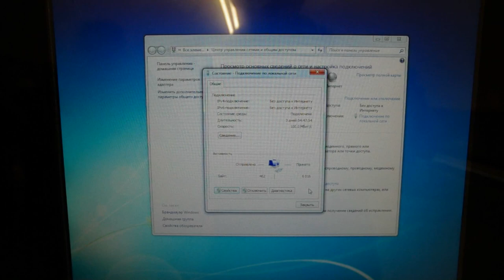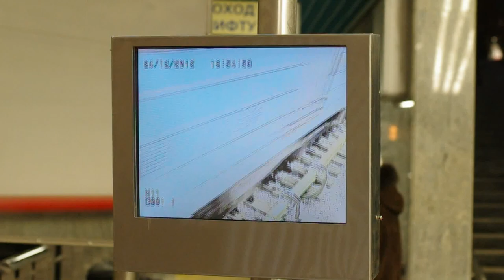Станция метро Алма-Атинская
Первый день работы новой станции Московского метро Алма-Атинская. Виды интерьера станции и вестибюлей. Тоннель со стрелками на ССВ.

Frist day of work Alma-Atinskaya station of Moscow metro. It located in residential district Brateevo, with developed in 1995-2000.